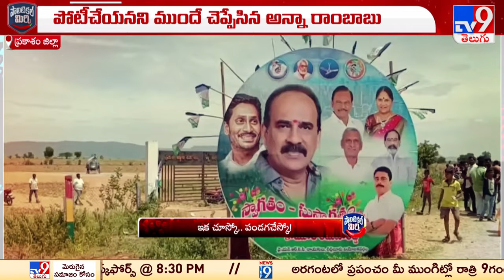Political Mirchi : గిద్దలూరు టికెట్ రెడ్డి నేతకేనా ? వేరే ఈక్వేషన్ ఉందా? | Giddalur | YCP -TV9